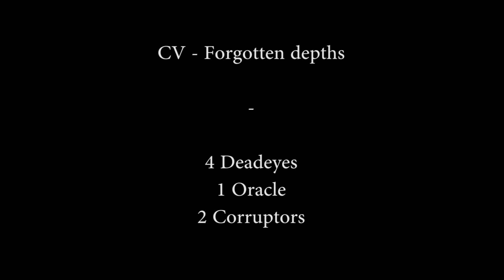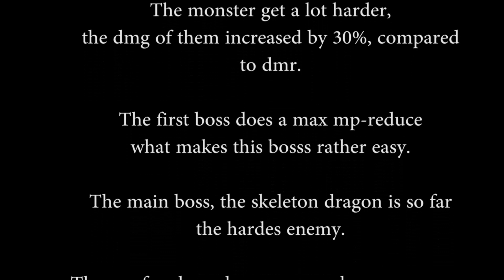Rappelz 8.2 Crystal Valley Forgotten Depth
the recoding of our little excursion to the new dungeon in cv